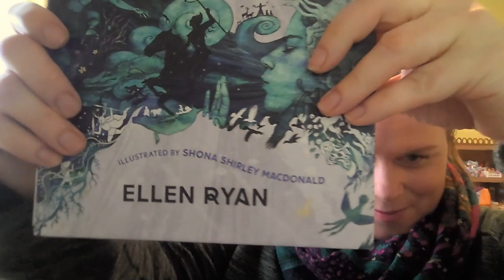Eire, Fodla and Banba - Namesakes of Ireland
A short story for Children and Adults. From the book Girls who Slay Monsters - written by Ellen Ryan - Illustrated by Shona Shirley MacDonald.